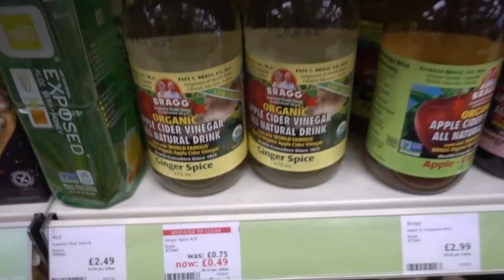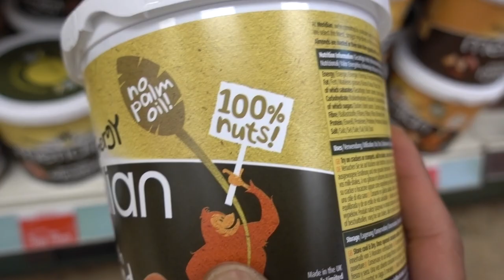Vlogs, Logs, and Deep Conversations | Kidderminster, England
Getting a ton done with the wedding edit, and having a pit with the crew!!!